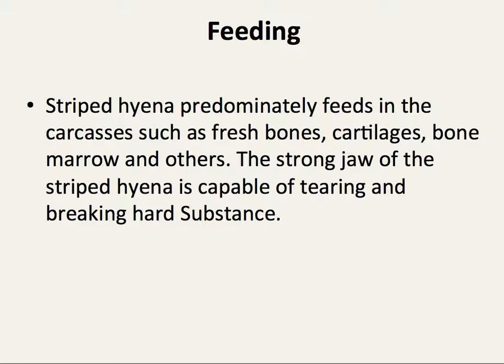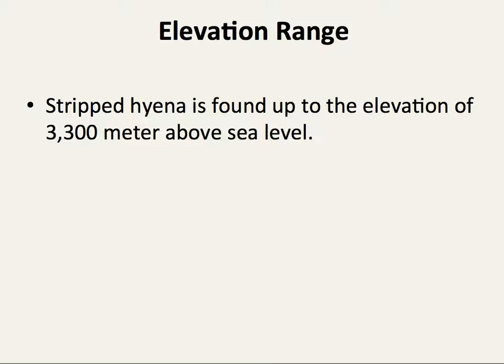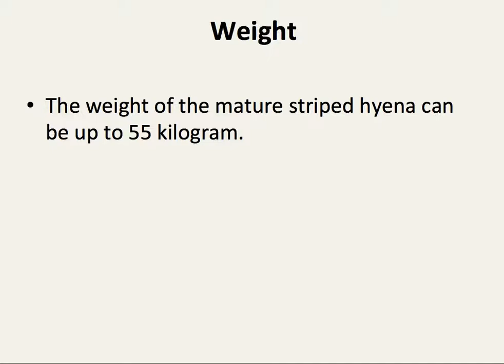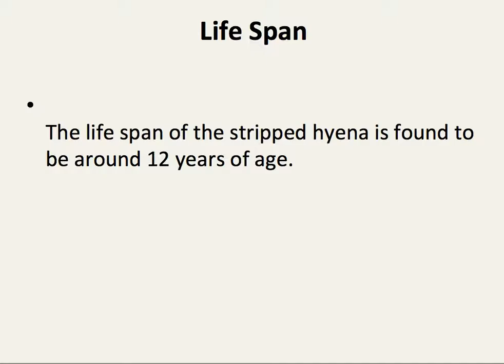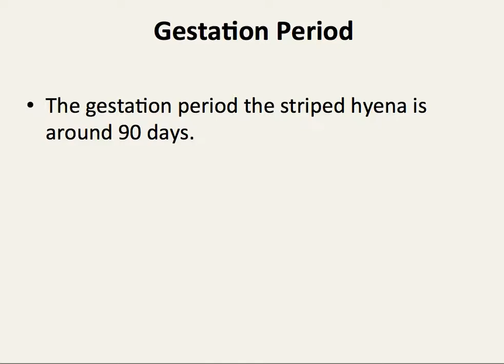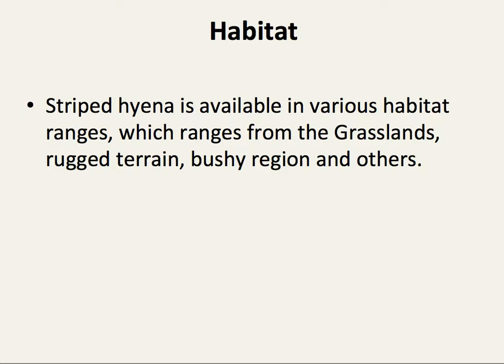Striped Hyena Nepal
The striped hyena is one of the endangered mammals found in Nepal.
It is found in the various protected area of Nepal.

EBook

Declaimer